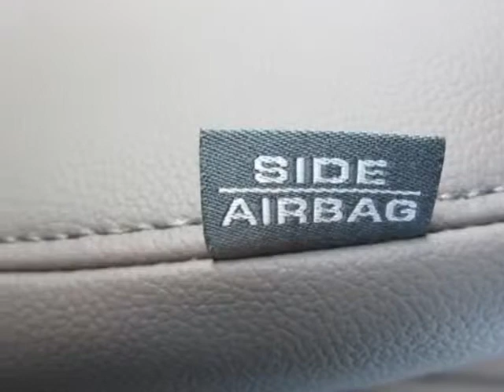2013 Honda Odyssey 5dr EX-L Van - Franklin, TN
Darrell Waltrip, Franklin, TN - Honda Odyssey EX-L w/RES